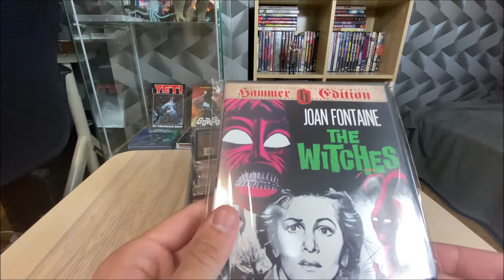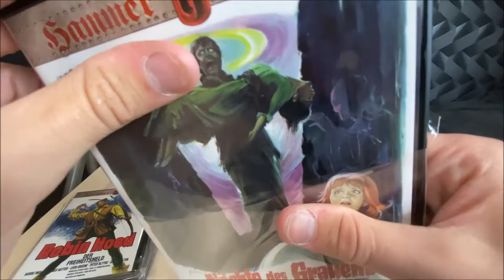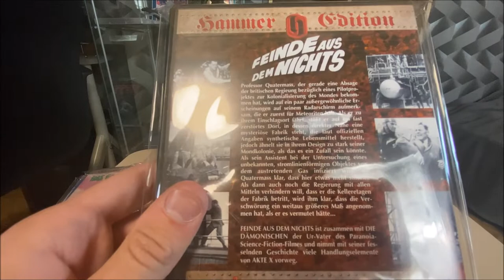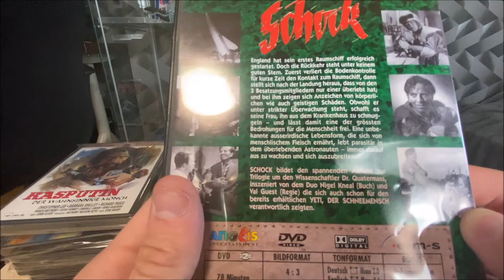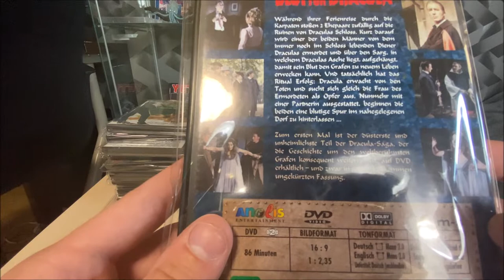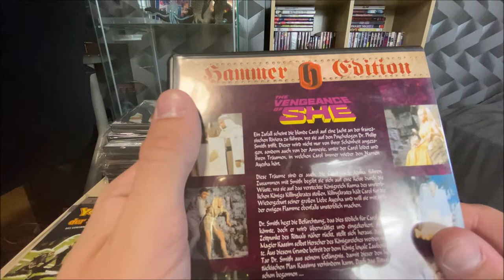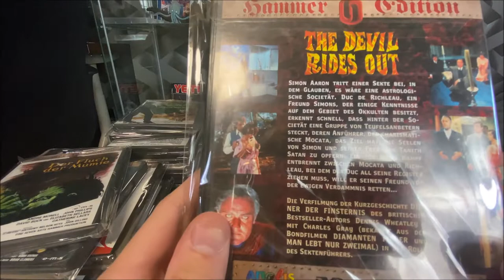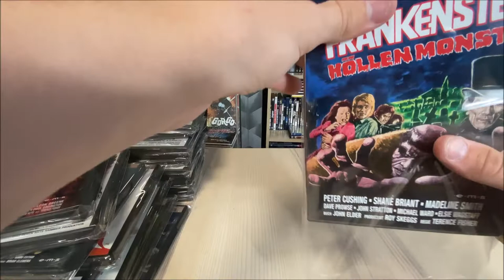Mega Unboxing! Die komplette Hammer-Collection von Anolis!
Mega Unboxing! Die komplette Hammer-Collection von Anolis, mit u.a "Yeti - Der Schneemensch", "Rasputin - Der wahnsinnige Mönch", "Nächte des Grauens" und vieles mehr!